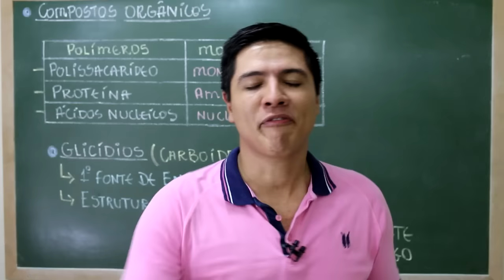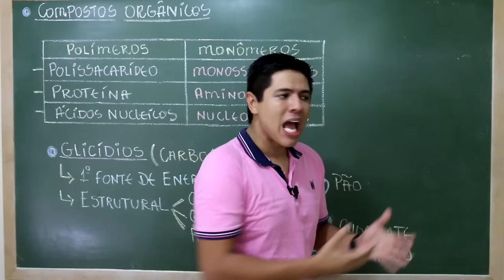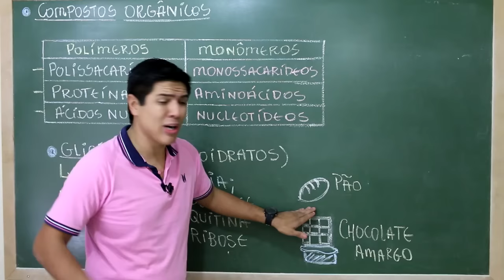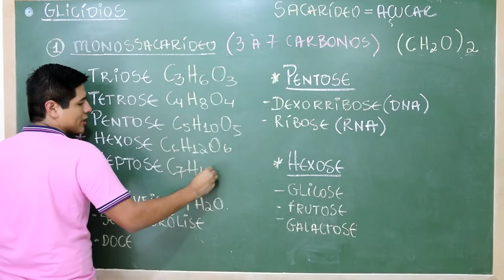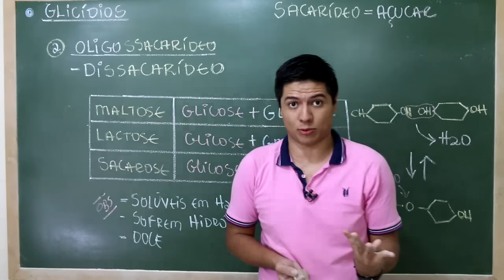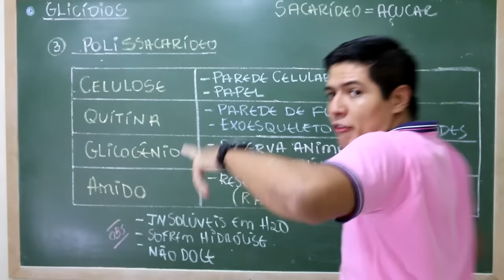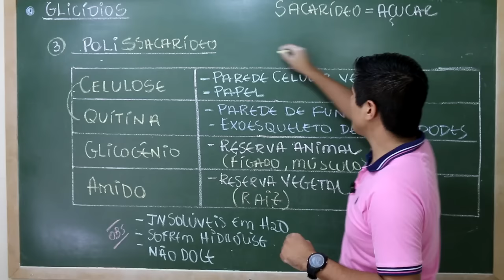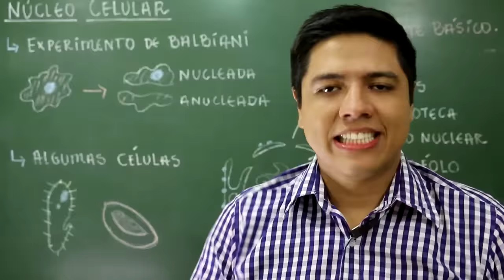CARBOIDRATOS - GLICÍDIOS - BIOQUÍMICA - COMPOSTOS ORGÂNICOS - Biologia com o Prof. Kennedy Ramos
Nessa vídeo aula eu falo sobre CARBOIDRATOS e sua contribuição em nossa dieta.